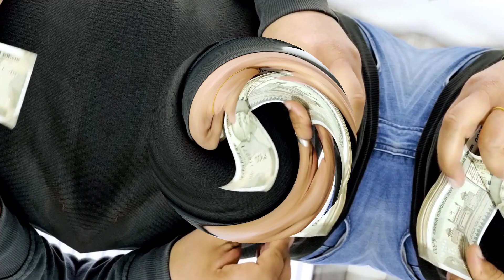श्री हनुमान जी महाराज के ह्रदय में बास्ते है प्रभु श्री राम 🙏🏾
jaihanuman